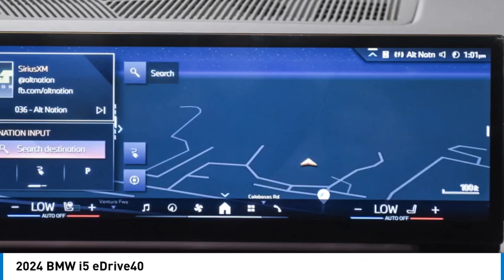2024 BMW i5 RCR59622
2024 BMW i5 eDrive40

24500 Calabasas Rd.

Navigation, Moonroof, Lane Keeping Assist, Blind Spot Monitor, Remote Engine Start, Back-Up Camera, Apple CarPlay, Aluminum Wheels, Cross-Traffic Alert. FUEL EFFICIENT /! Warranty 4 yrs/50k Miles - Basic Warranty; AND MORE!br /br /KEY FEATURES INCLUDEbr /Apple CarPlay, Back-Up Camera, Remote Engine Start, Blind Spot Monitor, Cross-Traffic Alert, Lane Keeping Assist Navigation System, Premium Sound System, Multi-Zone A/C, Hands-Free Liftgate, Smart Device Integration. br /br /EXPERTS CONCLUDEbr /Great Gas Mileage: br /br /VISIT US TODAYbr /The staff at Bob Smith BMW is ready to help you purchase a new BMW or used car in Calabasas. When you visit our car dealership, expect the superior customer service that you deserve. With years of experience and training, the Bob Smith BMW team will get you into the BMW that was built for you. Get the new or used car by BMW in Calabasas that you have been dreaming of by calling or visiting Bob Smith BMW today. We are located a stone s throw from Woodland Hills, Canoga Park and Chatsworth. br /br /Fuel economy calculations based on original manufacturer data for trim engine configuration. Please confirm the accuracy of the included equipment by calling us prior to purchase. br /